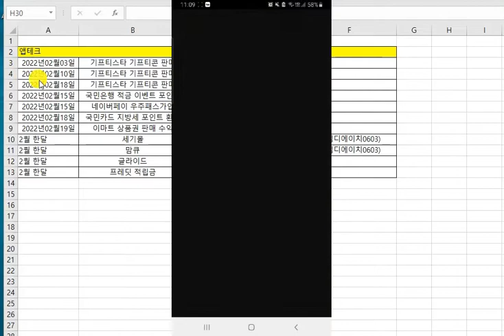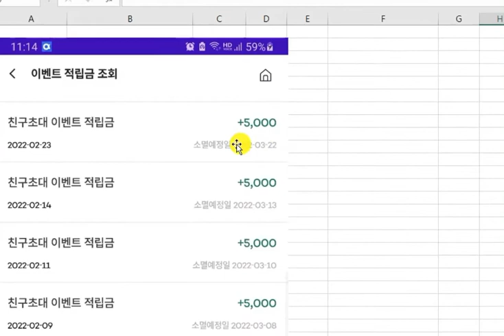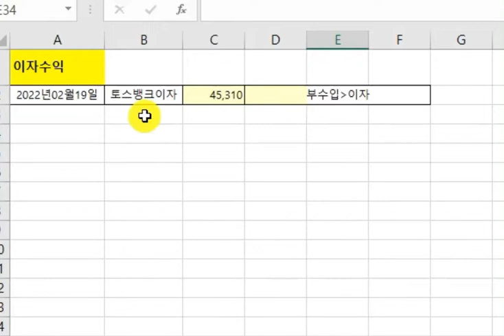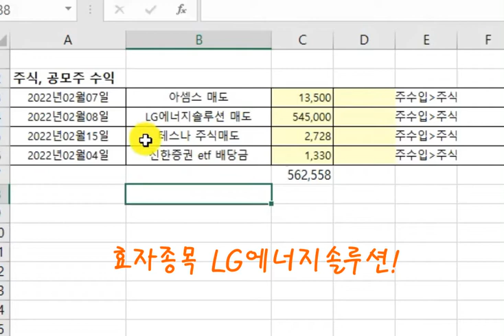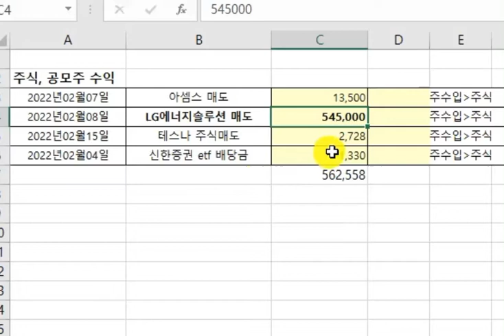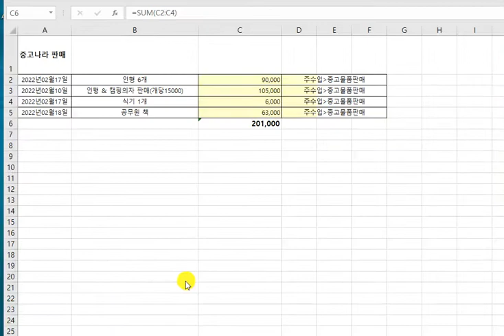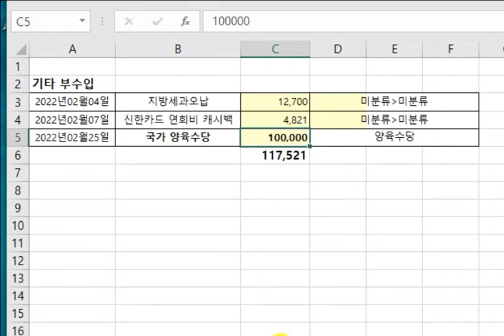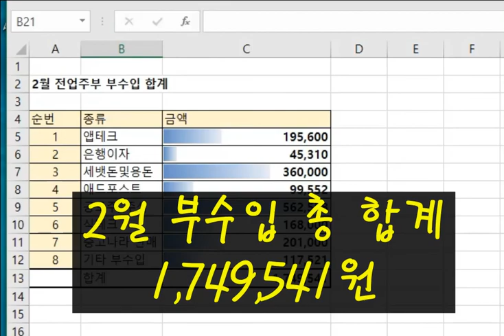전업주부, 현실적인 한달 부수입 가계부 공개! 170만원 이라고?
육아하며 재테크하는 긍정언니예요:) 작년까지만해도 직장에 다녔는데 스트레스 때문에 그만두고 집에서 이것저것 열심히 재테크 하고 있어요! 과연 2월 한달동안 얼마나 벌었는지 함께 제 가계부 살펴 볼까요?